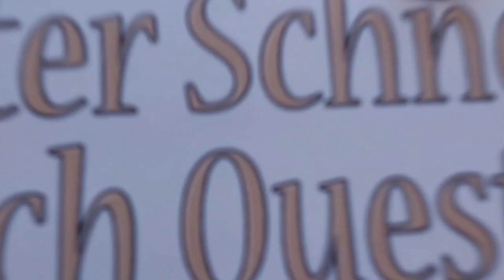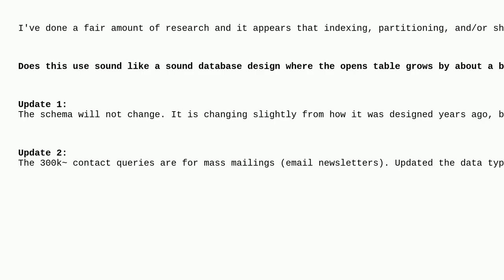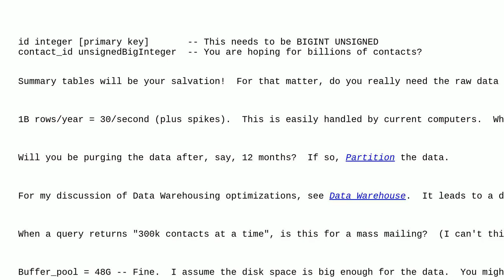Dba: Should I use this partitioning/indexing strategy for a table that grows by about a billion r...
Should I use this partitioning/indexing strategy for a table that grows by about a billion rows per year?

A special thanks goes out to the community

  partitioning big-data mariadb index